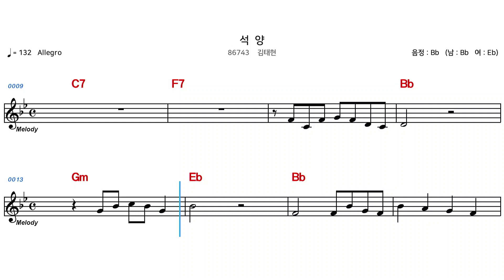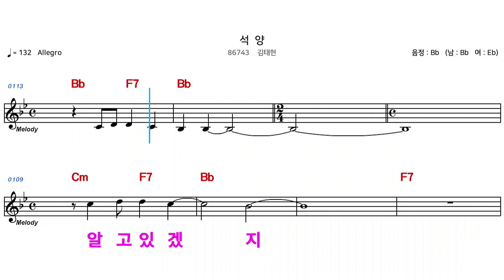(MR) 86743 석양 - 김태현